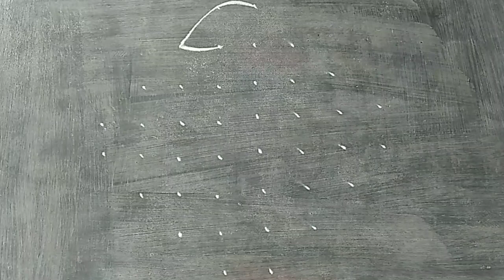Margazhi special rangoli/8*2*2/Margazhi matha duck kolam/Pongal/Sankranti rangoli 🦆🌺